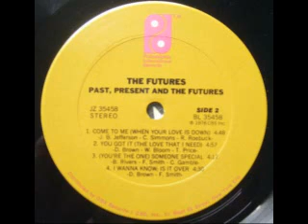1978 - Come To Me(When Your Love Is Down)